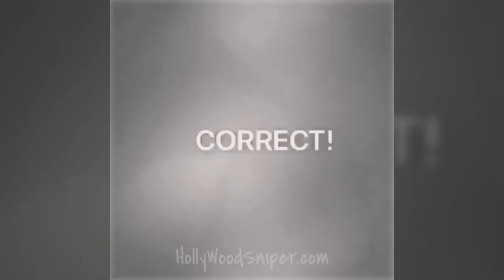Evan Rechel Wood & Taylor Hunt Wright Funny Moments - Dubsmash Compilation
Evan Rechel Wood & Taylor Hunt Wright made many clips using dubsmash app, these are the funniest ones I found, ENJOY!

Hollywoodsniper.com